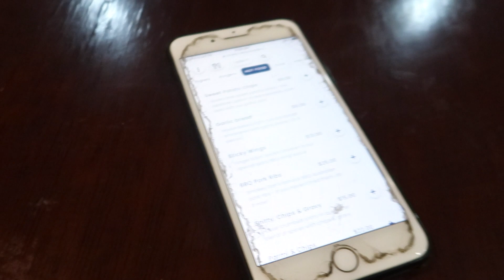DAY IN THE LIFE! Calming Blankets Review/First Impressions, Gymshark Try On Haul, Updates & More!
Hope you're all having an amazing weekend, I've missed you all so much!! 😭💕

Previous Video:

A WEEK IN MY LIFE! Hair Appointment, Gym, Sushi Date Night, Grocery Haul & More! | Tori Clarke

My name is Tori Clarke, I’m 26 years old and live in Batemans Bay Australia! I live with my fiancé Claye, we bought our first house in April of 2020 and plan on renovating soon, so keep and eye out for some home renovation vlogs and wedding planning! I enjoy making weekly vlogs and sharing my life, I’m obsessed with my Bulldog, Dwayne, doing fun challenge videos, cooking easy and yummy recipes, hanging with my family & going to the gym! Love you xx